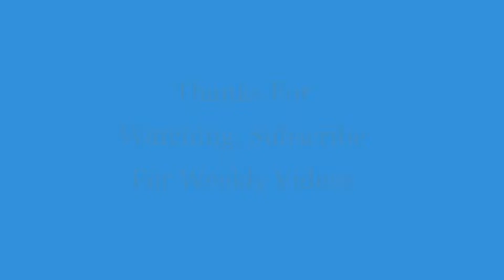SpiritualAK - Relax Music: Ici - SAK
Hello there!
Cheers,
SpiritualAK

CookingWithTheFrench CEO:
Alfred Kalama AKGlobal :
Follow AKGlobal: